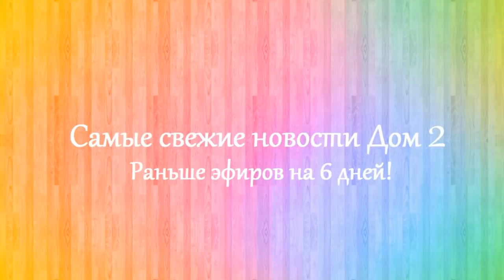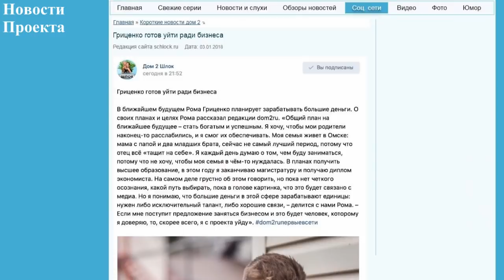Дом 2 новости 10 января 2018 (10.01.2018) Раньше эфира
Новости Дом 2 10 января 2018. Последние слухи дом 2.

Дом 2 последняя серия новостей. Дом 2 10 января 2018. Если вы смотрите свежие серии дома 2, то вам будут интересны dom 2 novosti дом 2 новости и слухи. Дом 2 сегодня 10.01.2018. На канале выходят новости реалити-шоу дом 2 на 6 дней раньше эфира. Расскажу вам и дом 2 слухи, а так же о нынешних и бывших участниках шоу дом 2. Немаловажную роль в моих новостях играют ведущие Ольга Бузова и Ксения Бородина.